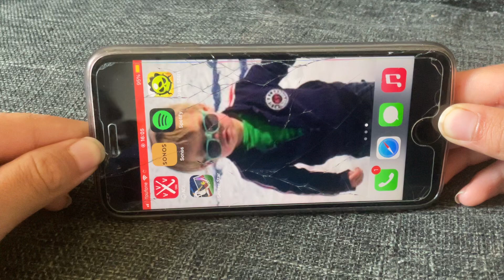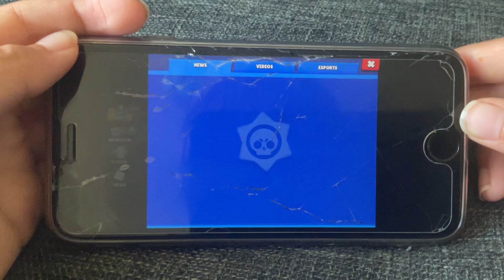6 juni 2024